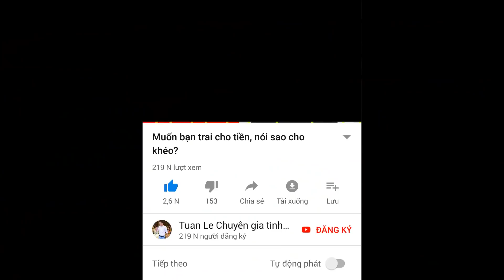💃Làm sao để nhận biết người ta có thật lòng với mình?